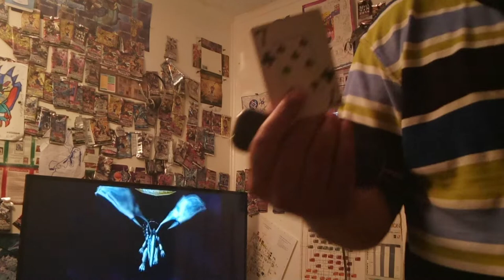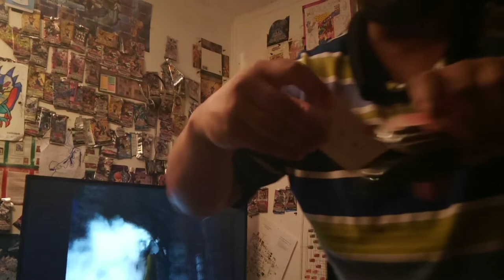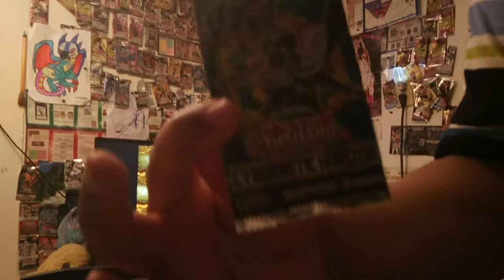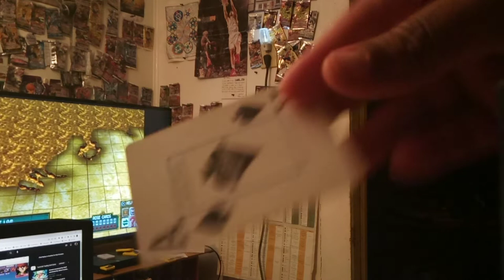My Turn Freestyle Original Song by Floodinmon14 ~ 150 Subscriber Special!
All 150 of You mean the World to me :D
This is why I made this.  I hope it encourages you!  Love you all.  Thanks for the memories :)  .  It's so hard to find people who truly support you. In life.  But, the 150 of you are 150 that I can count on more than even MY own family.  We are a new family here.  Hope this made u laugh haha.  Sorry to get all serious there, but I meant what I said.  ty guys so much for helping me over the years!  Cheers! and, here's to hoping in 4 years we add another 150 subscribers (permanent, I mean lol)